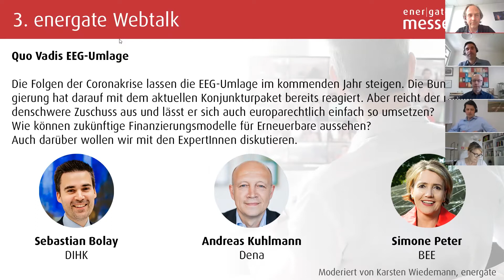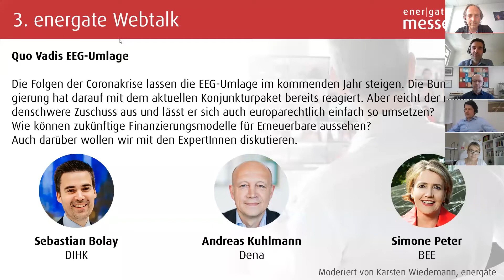energate Webtalk #3: Quo Vadis EEG-Umlage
Die Folgen der Coronakrise lassen die EEG-Umlage im kommenden Jahr steigen. Die Bundesregierung hat darauf mit dem aktuellen Konjunkturpaket bereits reagiert. Aber reicht der milliardenschwere Zuschuss aus und lässt er sich auch europarechtlich einfach so umsetzen? Wie können zukünftige Finanzierungsmodelle für Erneuerbare aussehen? Auch darüber wollen wir mit den ExpertInnen diskutieren.

Mit Sebastian Bolay, Referatsleiter Energiepolitik DIHK,
Andreas Kuhlmann, Geschäftsführer Deutscher Energie-Agentur und
Simone Peter, Präsidentin Bundesverband Erneuerbare Energie.

Moderiert von Karsten Wiedemann (energate).